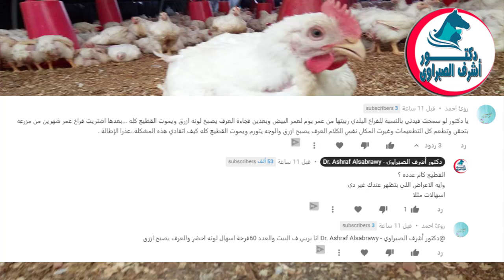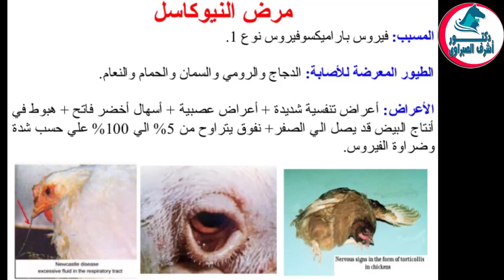علاجات حالات الاسهال الاخضر في الدواجن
أمراض الدواجن,
علاج امراض الدواجن,
علاج السموم الفطرية,
علاج النيوكاسل.
علاج الاسهال الأخضر,
علاج الدواجن,
علاج الفراخ,
مشروع مزرعة الدواجن,